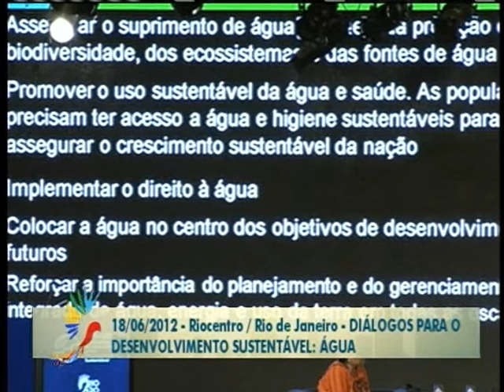Na Rio+20 o painel Diálogos para o Desenvolvimento Sustentável discute Água - Parte 3/3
ESPECIAL RIO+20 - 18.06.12:  No debate aberto pelo governo brasileiro, nesta segunda-feira (18), na Rio+20, e discutido com a sociedade civil, o painel foi Diálogos para o Desenvolvimento Sustentável: Água.